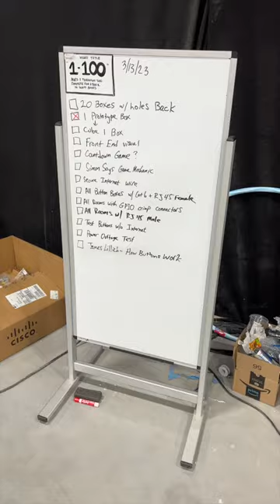Building Mr. Beast's 1-100 game with 100 SBCs!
It. Was. Insane!

Full video coming... soon. When I have time to edit the whole thing.